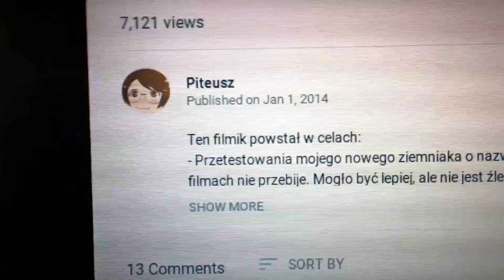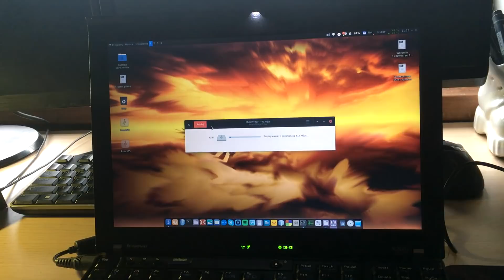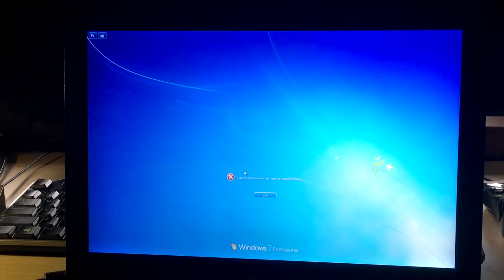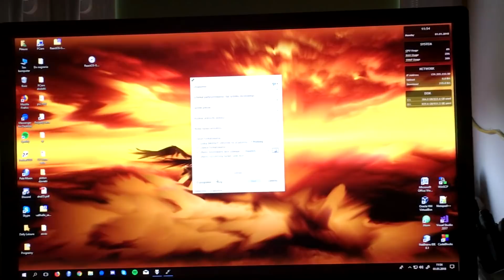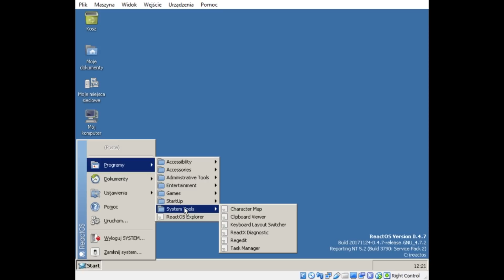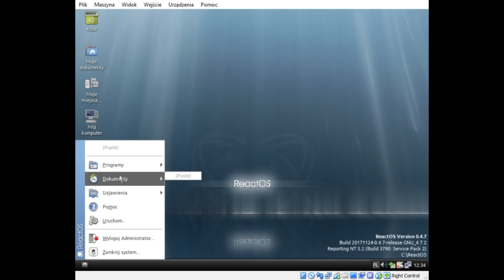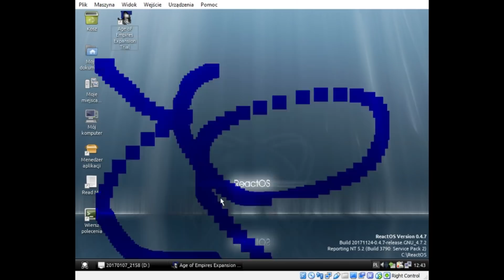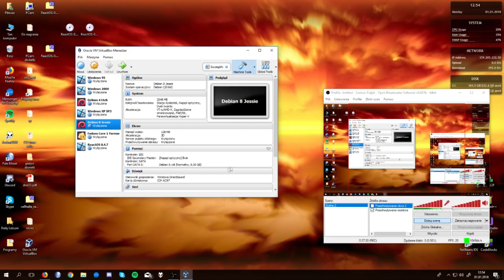ReactOS - Próba instalacji, ogarnianie i lamienie - Mój Stary Komputer #18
Wyczuwam, że to nie jest ostatni odcinek. System ma ogromny potencjał. Który został zmarnowany przez wirtualną maszynę oraz przez ogromne, gigantyczne problemy z instalacją na prawdziwym sprzęcie. Przed wami wieczna alpha - ReactOS! Duke Nukem Forever wśród systemów operacyjnych! No dobra... Gnu Hurd bardziej zasługuje na ten tytuł. Jednakże! Mam nadzieję, iż filmik się wam spodoba!